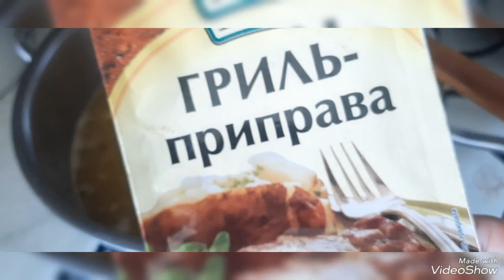МАСОЧКИ ❤️СКУМБРИЯ СУХОЙ ПОСОЛ❤️